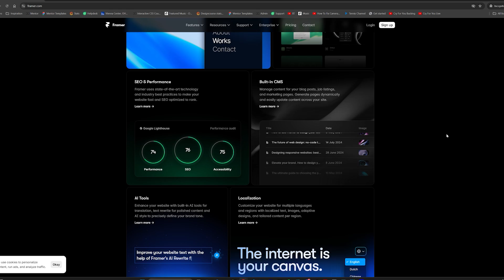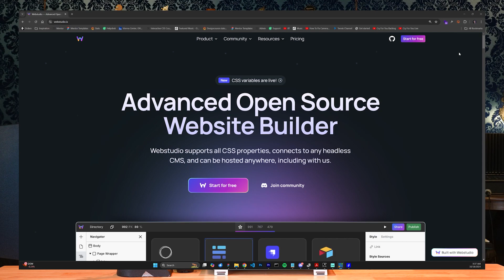The Problem with No/Low Code Tools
-- Today, we're going to talk about an issue that's present in low/no code tools. I'm also going to present to you a potential alternative that in the future could become a really big deal!